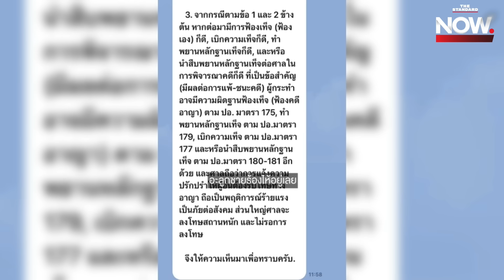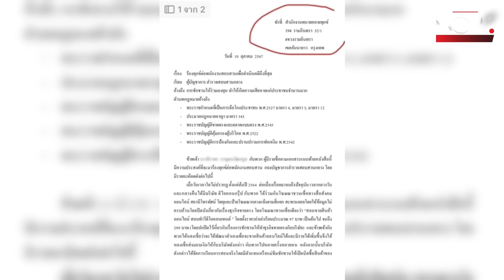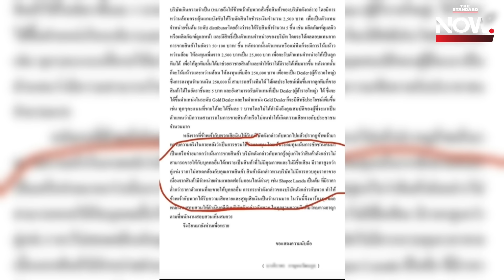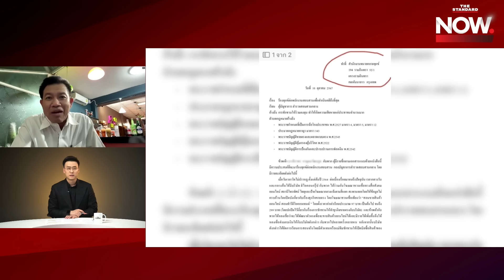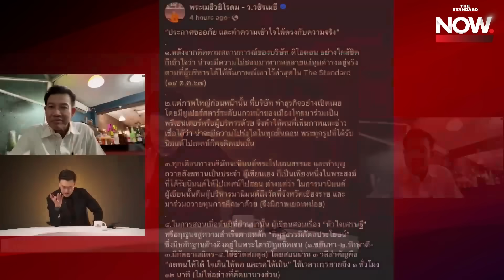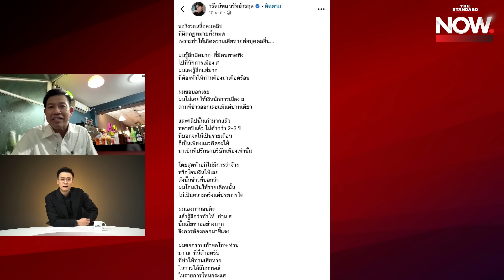ทนายเดชาเปิดข้อมูลเอาผิดพอล ไม่กังวลข่มขู่ผู้เสียหาย สุดท้ายติดคุกหมด! | THE STANDARD NOW (HL)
ทนายเดชาเปิดข้อมูลเอาผิดพอล ไม่กังวลข่มขู่ผู้เสียหาย วันนี้เขาหักหลังหมดแล้ว สุดท้ายติดคุกหมด!

Time Index
00:00 ตัวเลขผู้เสียหายคดี บอสพอล The iCon Group
02:09 กรณีคลิปเสียงผู้เสียหายอ้างมีสคริปต์
23:27 ดาราเป็นพรีเซ็นเตอร์ มีความผิดไหม?
30:20 ปมคลิปเสียงติดสินบนนักการเมือง